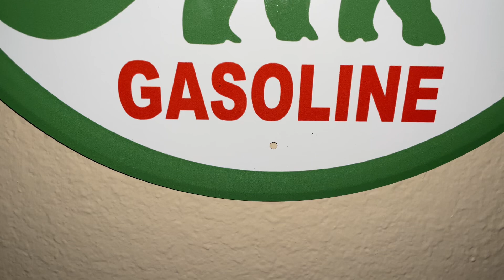Sinclair Dino Gasoline Metal Sign